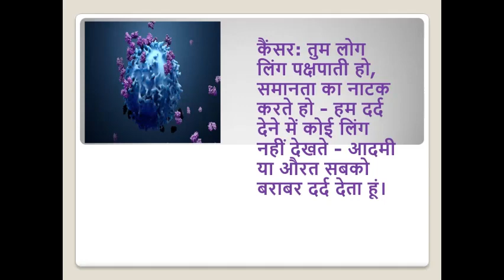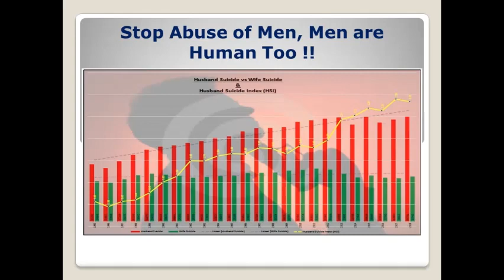Breaking News Feminist vs Cancer Big Fight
नारीवादी: अरे कैंसर कैसे हो? जीवन कैसा चल रहा है?
कैंसर : ठीक है, लेकिन तुम लोग हमे बदनाम करते हो । हमारा तो इलाज है इंसान के पास, लेकिन तुम्हारा तो कोई इलाज ही नहीं है!
नारीवादी: ओह रोग- रोग के है- जिसका इलाज़ इंसान के पास हो?
कैंसर: तुम लोग लिंग पक्षपाती हो, समानता का नाटक करते हो - हम दर्द देने में कोई लिंग नहीं देखते - आदमी या औरत सबको बराबर दर्द देता हूं।
नारीवादी: ओह समानता समानता क्या  है- जो आदमी को दर्द और औरत को  लाभ नहीं दे सकता? हम आदमी को दर्द और औरत को खुशी देते है.. उसको बोलते है लैंगिक समानता - समजे बेवकूफ ?
Feminist Rocks and Cancer Shocks!